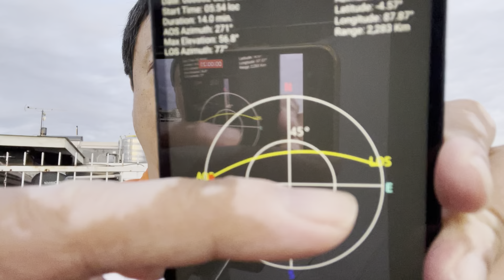Part 1: QSO on IO-86 on 21 Feb 2022 starting 22:55 UTC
Using “Broom Stick” antenna by YC3GHN.
TX: Fastcom FC-UV98
RX: Fastcom FC-UV88